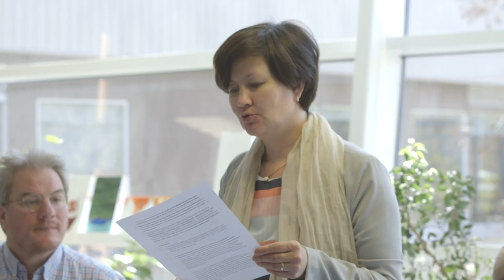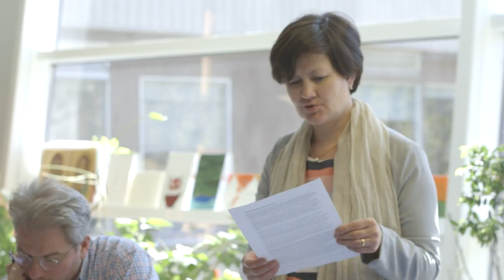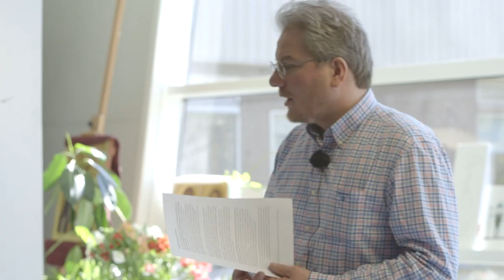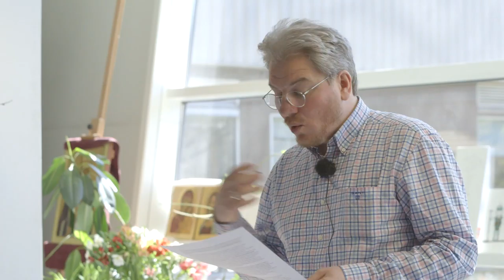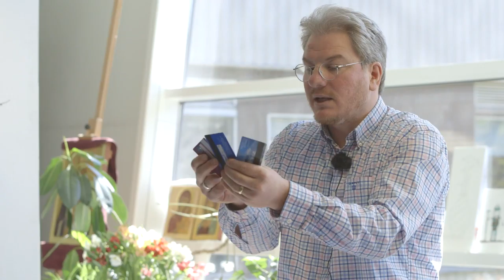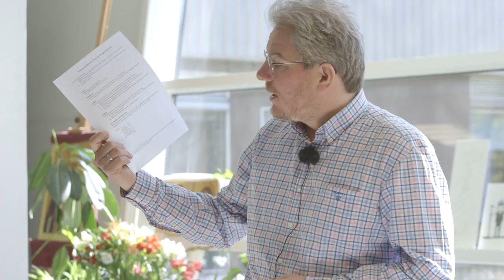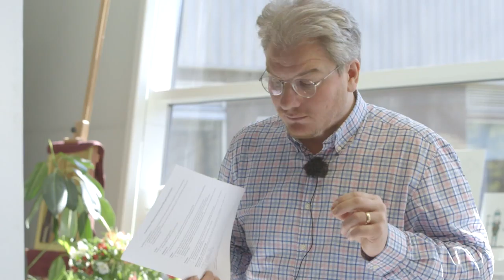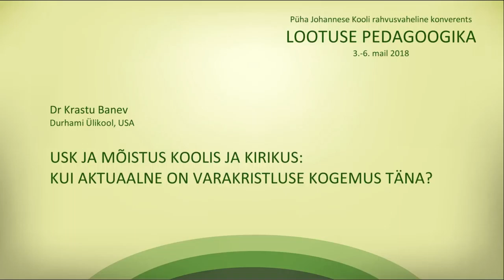"Вера и разум в школе и церкви: насколько актуален опыт ранних христиан", др. Красту Банев